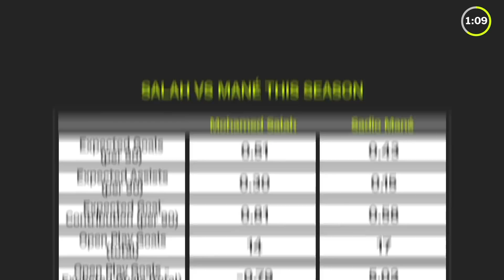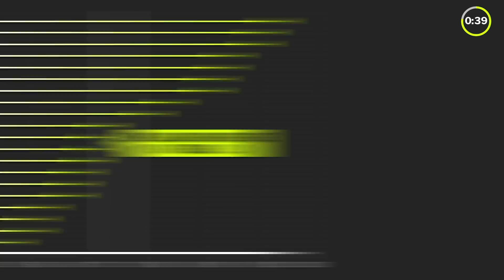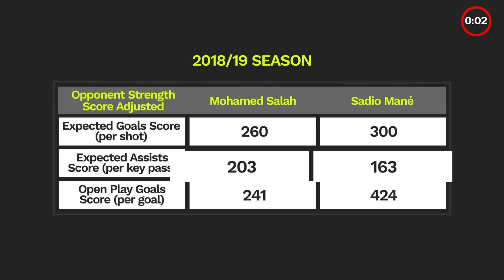Mane MORE IMPORTANT than Salah?! | Three Minute Myths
Mo Salah was the main man last year, but this season Sadio Mane has eclipsed Liverpool's Egyptian winger. What's gone wrong for Salah? Or is it about what's gone right for Sadio? We put it to the numbers.

At Football Whispers, we look to cater for the sensible football fan, to cut through the noise and hype of mainstream debate, and to offer a more insightful take on the beautiful game.